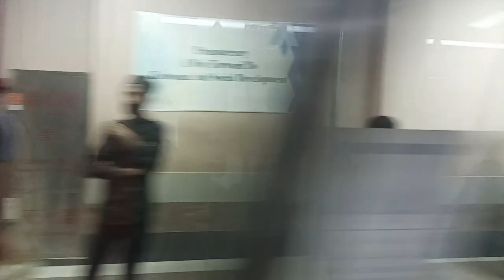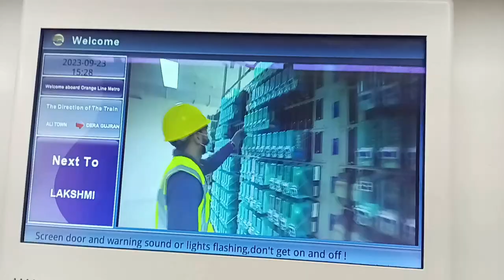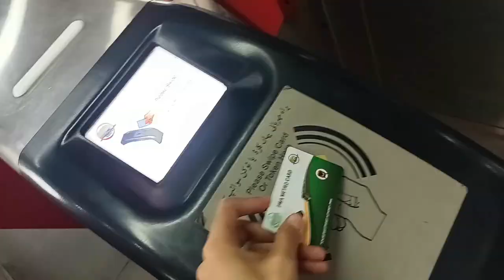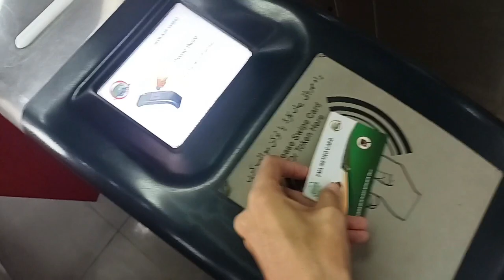Agar Orange Line Train Nah Hoti Tou Kiya Hota? | What if there was no Orange Line Train?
A journey through the newest Metro Train of Lahore reveals a lot…